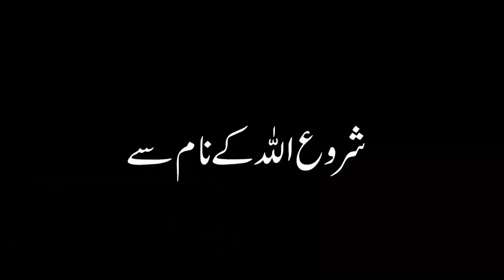Biwi Ko Daba Kar Rakhna | Imam Ali A.S Ne Farmaya | Woman | Wife | Spouse | Aurat | Mehrban Ali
بیوی کو دبا کر رکھنا | امام علی علیہ السلام  نے فرمایا